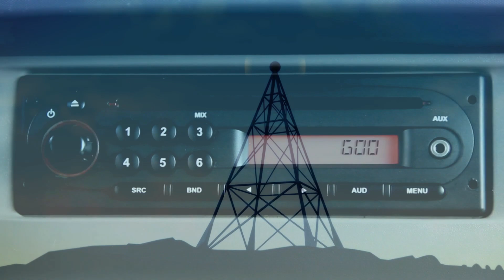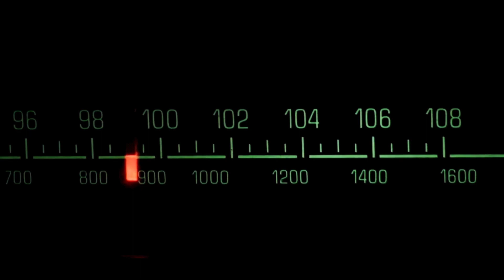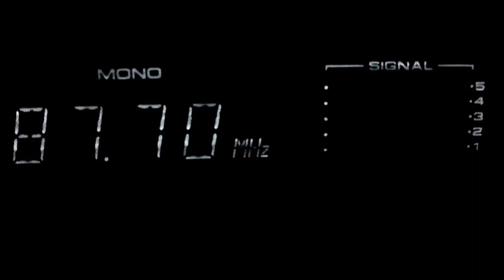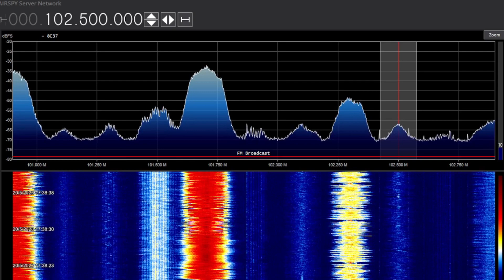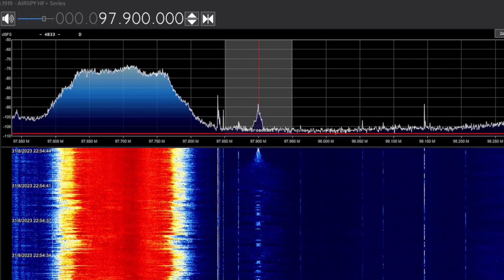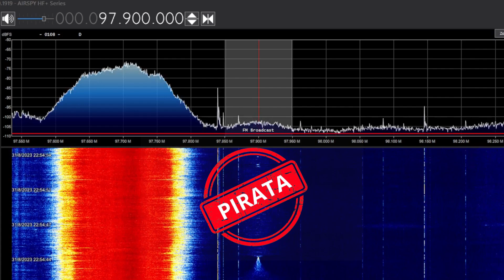Quais os PERIGOS das RÁDIOS PIRATAS? O Que Você Precisa Saber!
Quais os PERIGOS das RÁDIOS PIRATAS? O Que Você Precisa Saber!. O Que Você Precisa Saber! Operando à margem da legalidade, essas estações constituem uma ameaça em diversos aspectos. Desde desafios relacionados à legalidade e regulamentação até preocupações abrangendo qualidade, segurança e conteúdo não verificado. Muitas delas utilizam transmissores de FM não homologados, podendo causar interferências nos sinais de emissoras legalizadas e nas comunicações entre torres de controle e aeronaves. Um transmissor de FM deve ser homologado para garantir que não vai interferir em outras frequências

Capítulos:

00:00 Introdução
02:09 Rádios Piratas, existe solução?
05:48 Escuta DX de FM Pirata SP
06:10 Comunitária acima de 300 km
06:51 Escuta DX de FM Pirata SP
08:24 Escuta DX de FM Pirata RJ
09:14 Por que não uma Rádio Web?
10:45 Escuta DX de FM Pirata SC
11:25 Conclusão